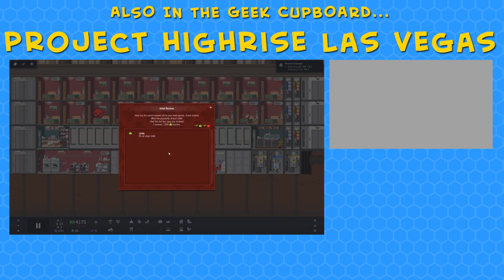Shopping Tycoon - Financial Crisis. Let's Play Shopping Tycoon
Shopping Tycoon grants us the power to build a gigantic shopping mall with the aim of becoming... a Shopping Tycoon! Obviously.

Things begin somewhat oddly, with the tutorial being carried out by a pig in a princess hat. The madness then continues with much confusion about how to stock shelves, toilets just being put anywhere and lots of thought bubbles to click on.

Also, a terrible sin has been performed... space does NOT pause the game. I repeat, space does NOT pause the game! Have the developers never played a tycoon game before?

Things soon descend into carnage, as the tutorial mode and it's seemingly infinite cash lets us do pretty much everything we like. We add new floors, massive shops, vending machines, chairs, car park spots and more.

There are t-shirts, jeans, shoes and boxer shorts to buy. There's air-con, lights and electricity.

Oh, and there's also FLYING CARS and A MAN WALKING IN THE SKY.

Shopping Tycoon is a game in which your main objective is to design, build and manage a big shopping mall. Become a successful entrepreneur by satisfying your customers’ needs as you have fun constructing your own business.

Manage your mall:
Unlock the best brands of clothing, jewelry, technology and much more. Meet the needs of your customers with toilets, restaurants and other services. Manage and expand the transport (bus, metro and taxis) so that more people come to buy your products. Equip your building with fire prevention systems and avoid little disasters. Manage the temperature, lighting, decoration and security systems of your building. Hire and manage the best staff and make your customers happy! Get celebs visiting your mall. Upgrade it to satisfy trademark investors and building inspectors.

Features:
● Design, create and manage your shopping mall.
● Clothing, footwear, jewelry, technology, sports, pets, restaurants and much more.
● Unlock exclusive products from the best brands and display them on your shelves.
● Other players will be able to visit your mall.
● Celebrity guest stars.
● Transportation management.
● Equip your building with fire prevention systems.